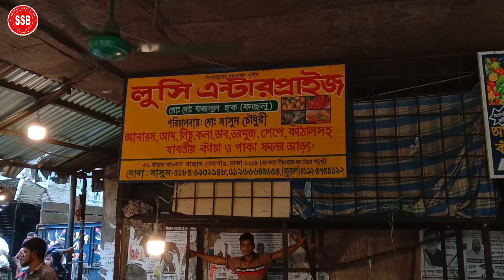তরমুজের পাইকারি আড়ৎ ঢাকা কাওরান বাজার। Sotter Sondhane Bangla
আপনার পণ্য বা প্রতিষ্ঠানের বিজ্ঞাপনের জন্য যােগাযােগ করুন -- ( সুমন হোসেন মোবাইল নাম্বার ইউটিউব চ্যানেল নাম্বার) ইমু অথবা হোয়াটসঅ্যাপে মেসেজ দিবেন, জরুরী প্রয়োজন ছাড়া সরাসরি ফোন দিবেন না দয়া করে ।

Only My facebook page.  Sotter Sondhane Bangla